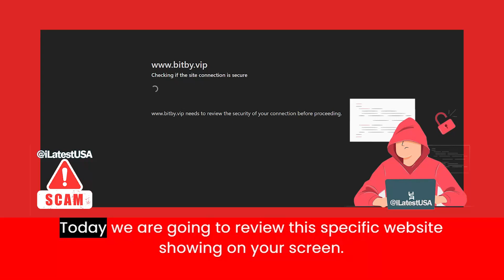Bitby Reviews | Bitby.vip Reviews | Scam Alert! BITBY.VIP | BITBY.VIP Review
Bitby.vip reviews,
Bitby.vip is fraud?,
Bitby.vip scam or legit?
latestusa,
Scam Websites